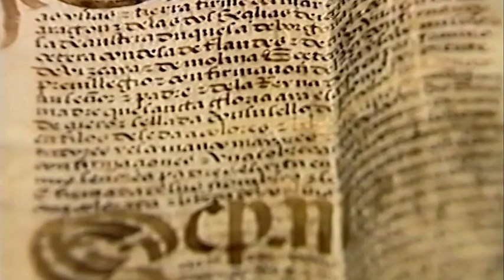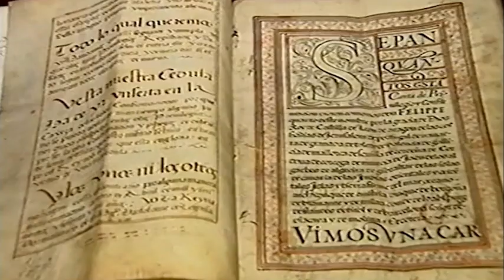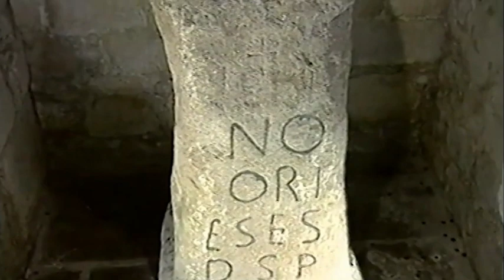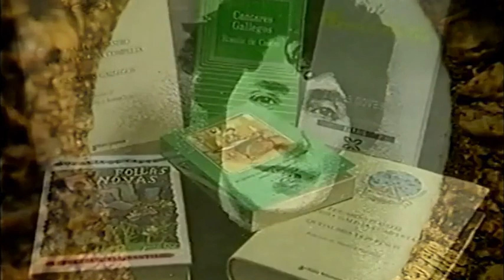PADRÓN ORIGEN DEL MITO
La villa gallega de Padrón con su casco histórico, entró en la leyenda con la llegada de los restos de Santiago por el río Sar.